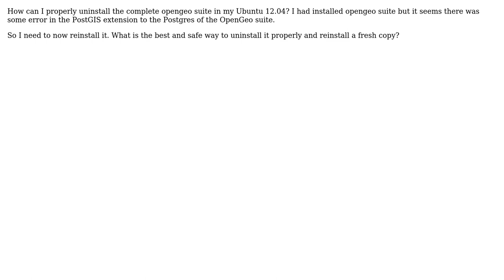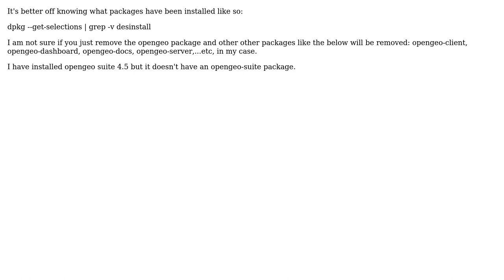GIS: Uninstall opengeo suite in Ubuntu (2 Solutions!!)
GIS: Uninstall opengeo suite in Ubuntu

With thanks & praise to God, and with thanks to the many people who have made this project possible! | Content (except music & images) licensed under CC BY-SA | Music | Images & others | With thanks to user Sam007 user R.K. user Harry and the Stack Exchange Network Trademarks are property of their respective owners. You are responsible for your own actions.